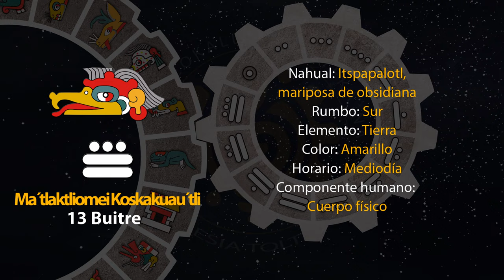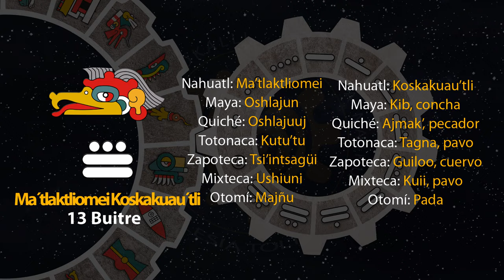El tonal de hoy es "13 Buitre - Ma´tlaktliomei Koskakuau´tli" 10/09/24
3 de Ochpanistli
Año 8 Ocelote
50 del 19 Atado
5146 del Quinto Sol

10 de septiembre de 2024.